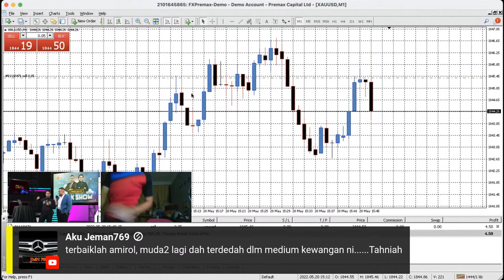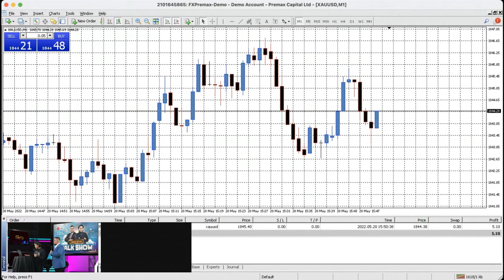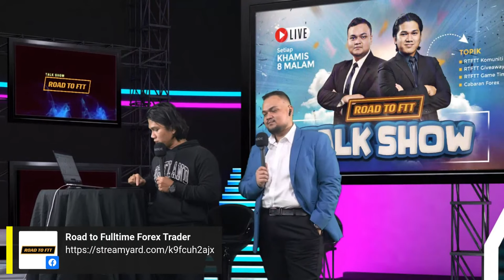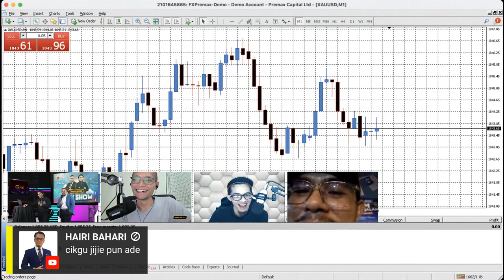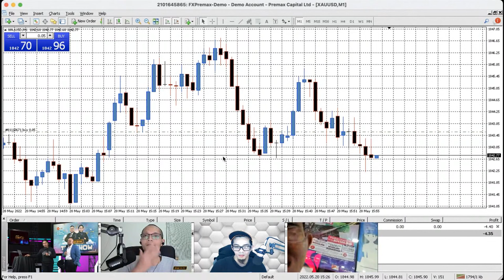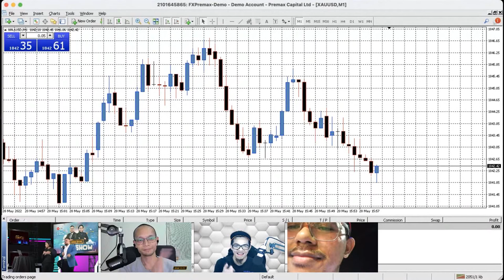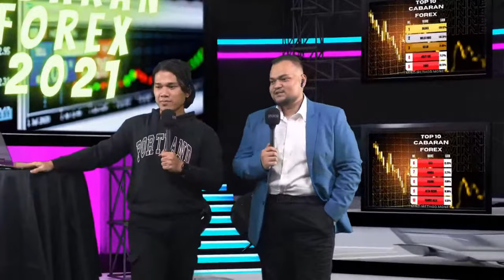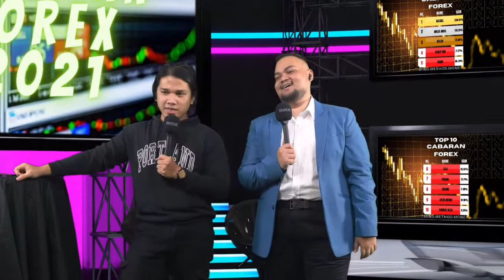RTFTT Talk Show | Episode 29